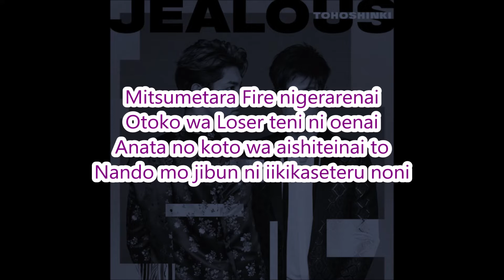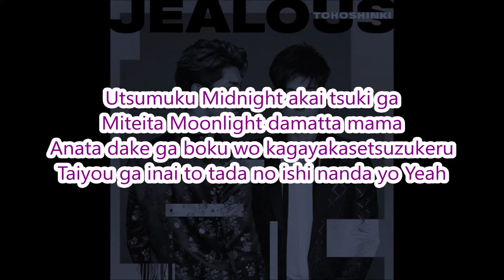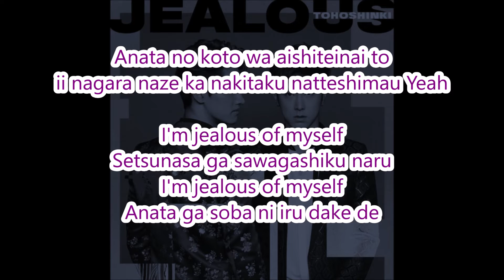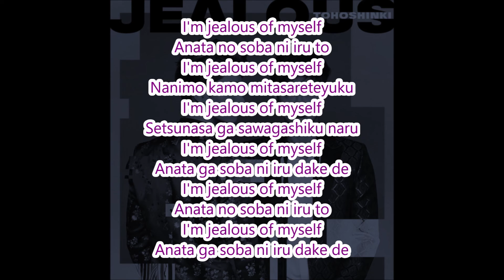Jealous - TVXQ! (Karaoke Version)